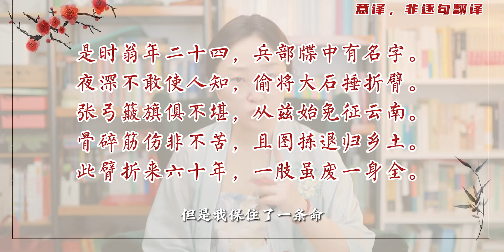白居易《新丰折臂翁》全文解读：唐玄宗穷兵黩武，老百姓自残保命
历史,学习,知识,诗词,人文,古诗,语文,古文,是老师，也是UP主！,是老师，也是UP主！开学季